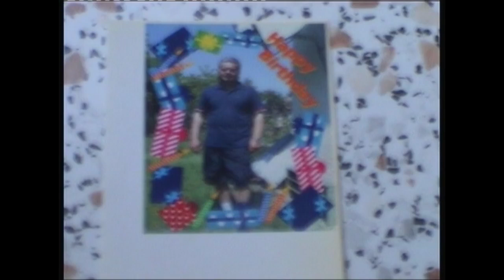Molnár Lajos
Legjobb barátommal találkoztam és édesanyja 90. születésnapja alkalmából megittunk egy sört is.